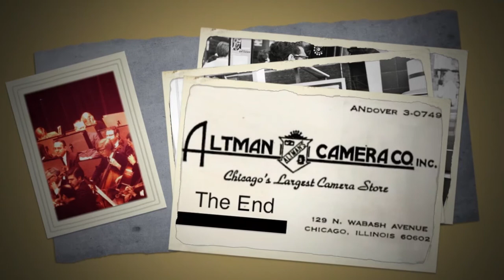Altman Camera 1970's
Please indicate if you liked or disliked this youtube.
Please note  the primary reason for this video is to share memories

All comments are welcomed. You can also send comments to USA60423@gmailcom.